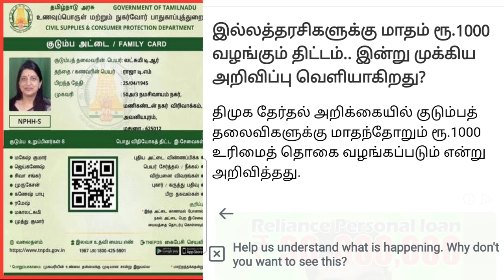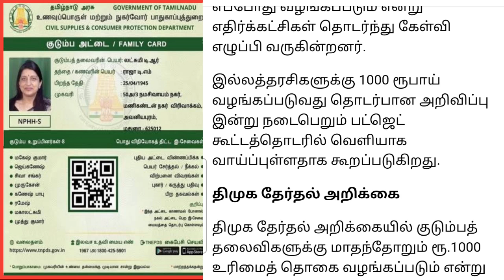breakingnews|இந்த 3 ரேசன் அட்டைக்கு ரூ.1000 உறுதி| Ration Card |LATEST NEWS|TN|Live Tamill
. permission வாங்காமல் use பண்ணினால் claim and strike  வரும்